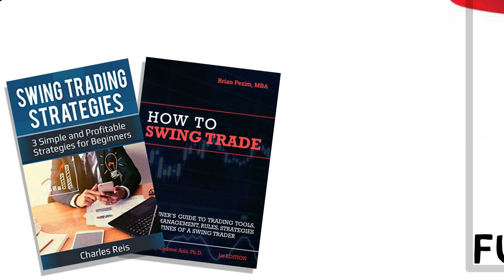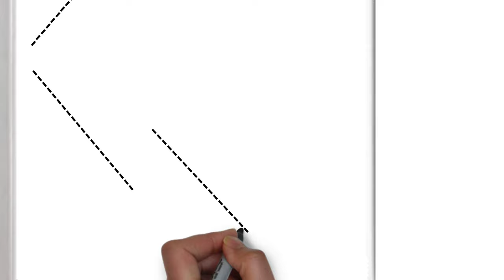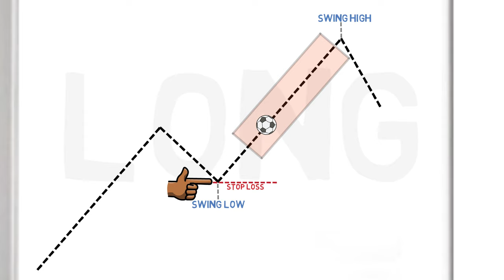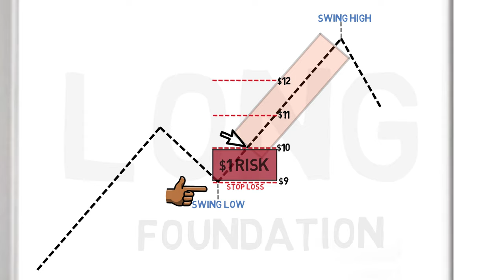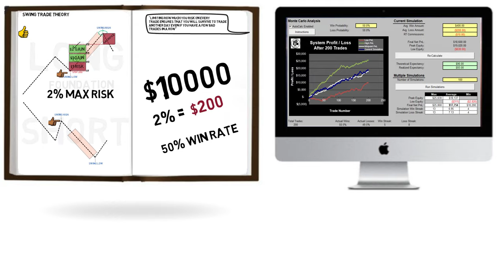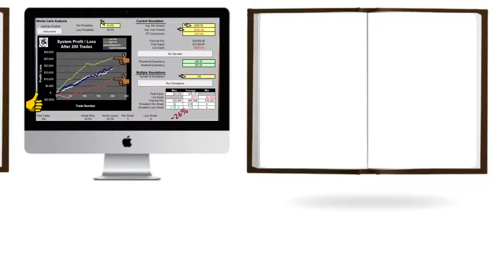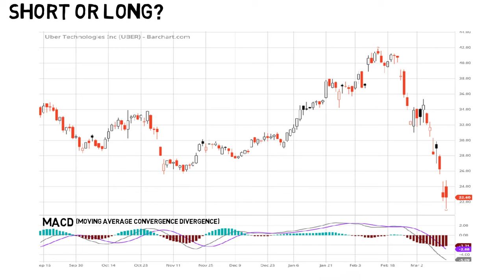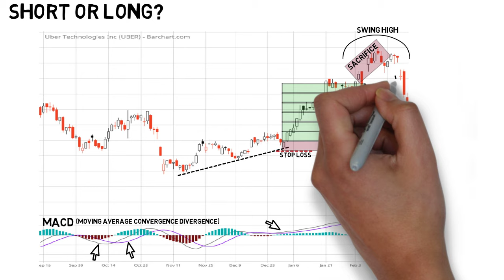SWING TRADING STRATEGIES - How to swing trade stocks with the best swing trading strategies.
SWING TRADING STRATEGIES - How to swing trade stocks and swing trading strategies.

Swing trading is a popular strategy often using technical and fundamental analysis.
Our studies and stock trading experience provide insight into the question of what is swing trading and some popular swing trading strategies.

Swing trading by definition suggests buying at a swing low and selling at a swing high, with the aim of trying to catch a large portion of the move. If done correctly the risk reward ratio can be very favourable leading to excellent swing trading returns.

Often a popular stock trading strategy for the trader looking at the daily charts with a medium term outlook.

If you are looking for the basics of how to swing trade stocks, swing trading strategies or just to improve your swing trading returns in general, this video could be for you.

Trading and Investing for beginners UK and beyond.

Links:-

Investing videos:-

I also offer a paid subscription service for those looking to see all my investment decisions.